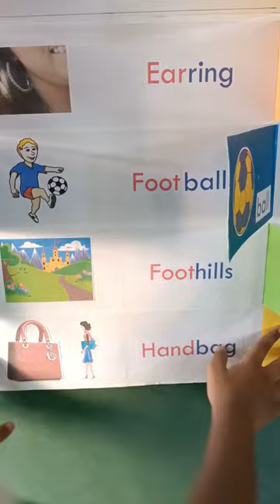English Compound Words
Compound Words